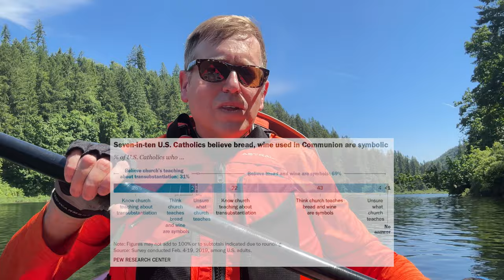Friday Reflection: "Corpus Christi"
Join Fr. Bill as he paddles Silverton Reservoir. He shares about the great mystery of the Eucharist as we approach the Solemnity of Corpus Christi.